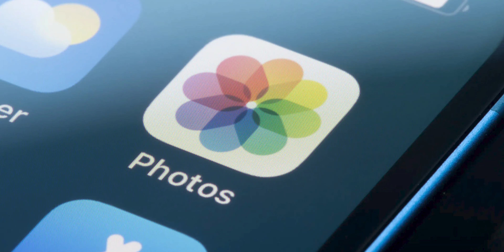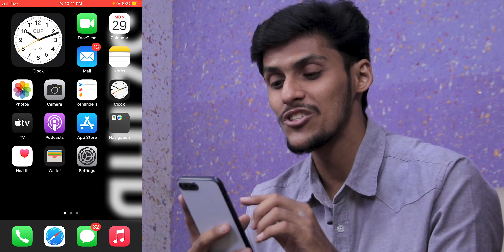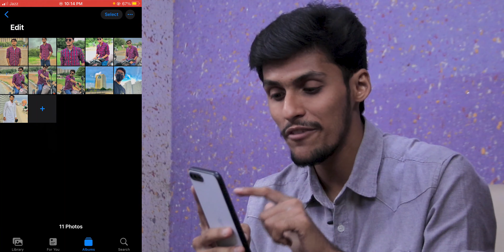How to COLOR GRADE on iPhone for FREE - Tutorial 📷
You don’t need extra apps or a fancy filter to get beautiful photos on your phone. You just need a little know how with the Photos app that comes right on the iPhone. So today I am sharing a video and step-by-step tutorial on how to color grade on iPhone for free.